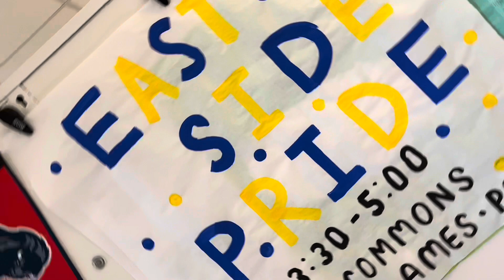SSHS ANNOUNCEMENTS 1/13/22